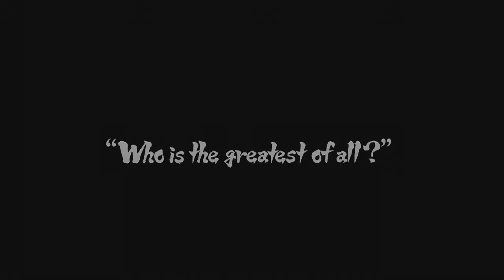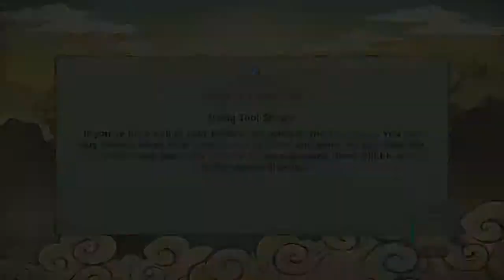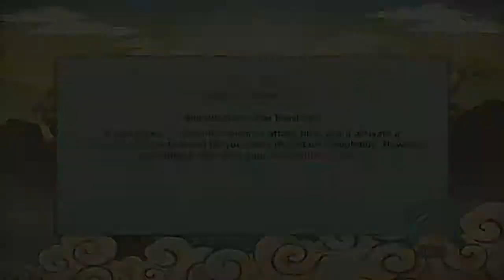Obito Plays Naruto!